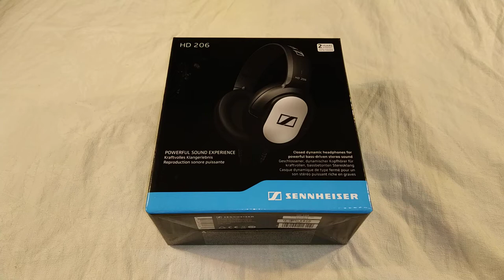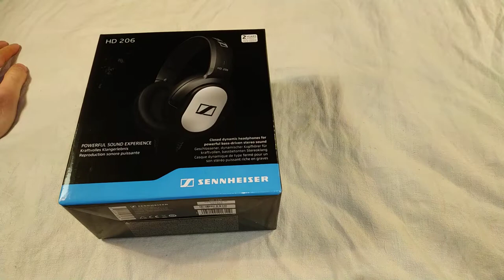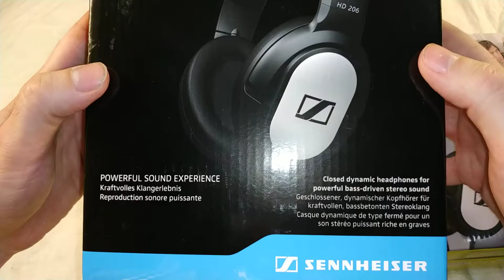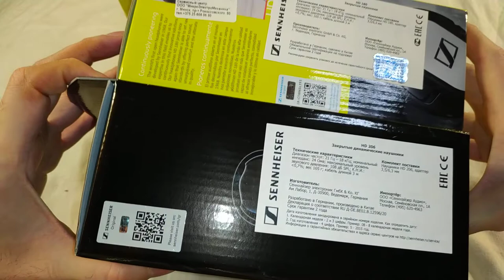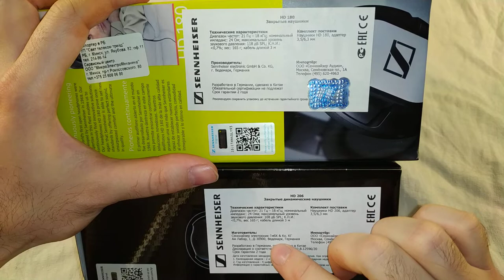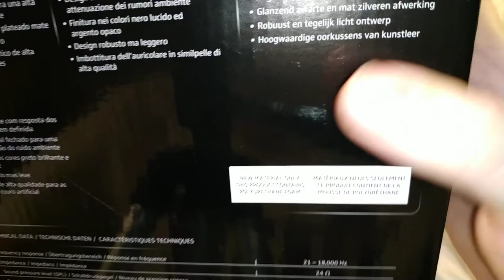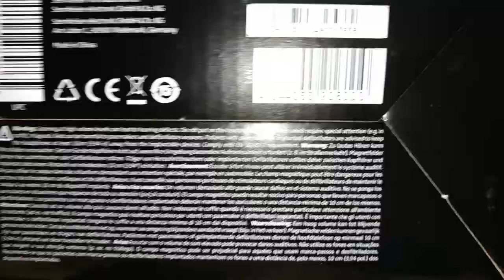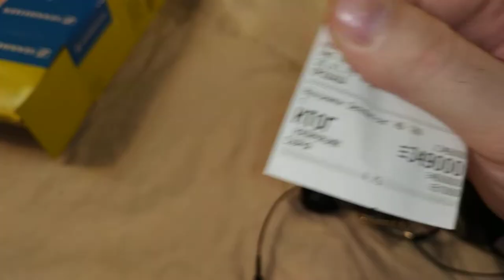Наушники Sennheiser HD 206 и HD 180 - распаковка, обзор и сравнение двух наушников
Купил я себе новые наушники синхайзер hd 206, и сравниваю их со своими старыми наушниками синхайзер hd 180 (которые покупал 6 лет назад).